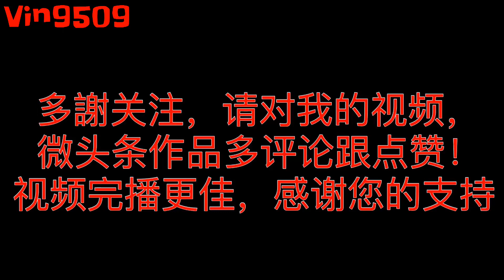装修期间，屋主也住在房子里。难道只有在新加坡才会这样？